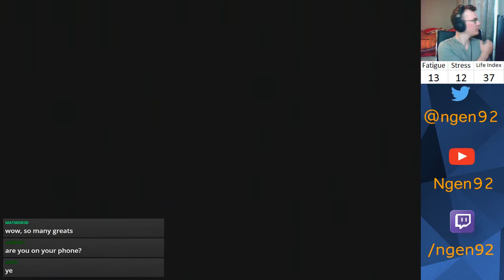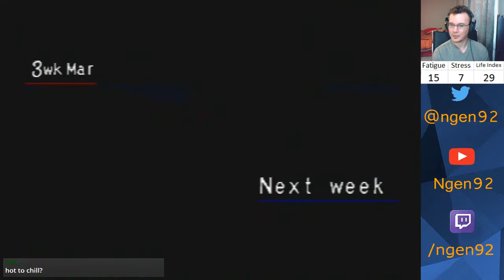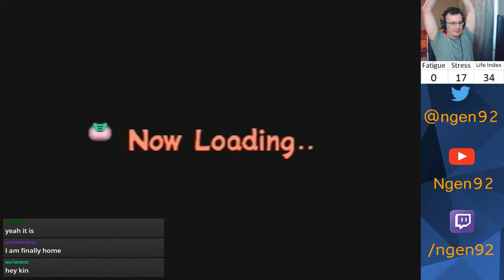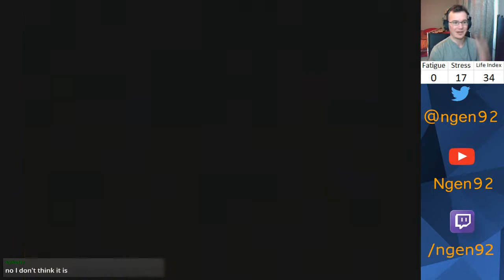Let's Play Monster Rancher 2 Episode 328 - "Black Hawk Downing"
Trent gets a real chance to show off his Jell Copter move. Strap in, this is going to be a wild ride.

The last episode from the June 11 stream.

Monster List:

Piston2.0 (Hare/Hare) from myself
Clutch (Golem/Zuum) from myself
Gauge (Zuum/Hare) from myself
Manny (Mustardy - Zuum/Suezo) from TheIronManda (formerly xXxMandakinsxXx) HF
Mikey (Henger/Golem) from GahItsMikey
Darkwolf (Tiger/Tiger) from Darkwolf0955 HF
OZ7UP (Draco Hopper - Hopper/Dragon) from OZ7UP HF
FoxyDemon (Phoenix - Phoenix/Phoenix) from TheFoxyDemon HF
Nick (Zilla - Zilla/Zilla) from nickwhiterhino HF
Coddude (Flare Death - Joker/Dragon) from thatcoddude5050 HF
CMdude (Suezo - Suezo/Suezo) from CMdude1500 HF
Odorimashoo (Worm - Worm/Worm) from odorimashoo HF
Aggron (Plated Arrow - Arrowhead/Durahan) from liam lee HF
hachifusa (Garuda - Durahan/Phoenix) from 8hachifusa8 HF
akosiobero (Pink Kato - Kato/Mocchi) from akosiobero HF
Trent (Chloro Jell - Jell/Plant) from dwolf93x
Pogo (Pixie - Pixie/Pixie) from pogocoop
Chucky (Wracky - Wracky/Wracky) from GEIxBattleRifle (Seth)
SkullnBones (Ghost - Ghost/Ghost) from skullnbones360
Hachimon (Jill - Jill/Jill) from hachimon8
Kain (Monol - Monol/Monol) from Kira Howe
Malcolm (Fake Penguin - Mocchi/Tiger) from mdebourg35
Pikalove (Gaboo - Gaboo/Gaboo) from mrpikalove
Zeebzop (Metal Glay - Wracky/Metalner) from TheZeebzop
Ariel (Siren - Undine/Joker) from 3fatkid
Draack  (Renocraft - Arrowhead/Henger) from draack02
Handless (Sandy - Monol/Suezo) from handless13
WhattheF (Ducken - Ducken/Ducken) from Commentwrecker
Unicorn (Ammon - Niton/Golem) from FuerteUnicorn
Jojo (Durahan/Durahan) from burninmohawk

*HF means this monster was inducted into the Hall of Fame. No, I will not accept any more requests to raise monsters.